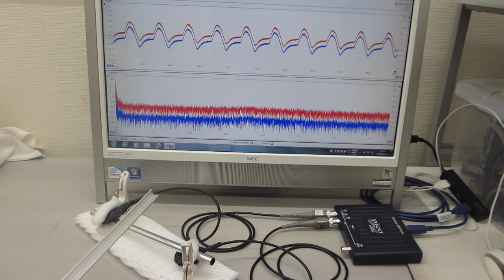オリジナル超音波プローブの伝搬特性を評価する技術（超音波システム研究所）